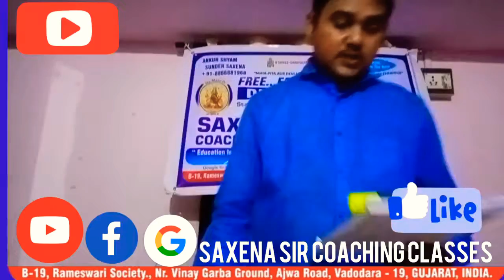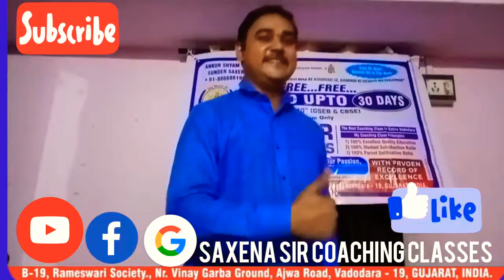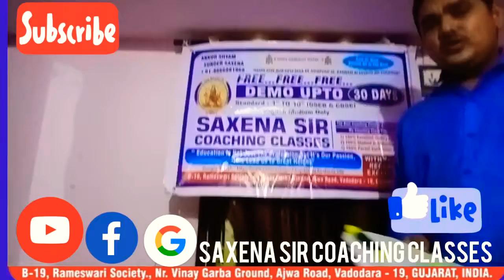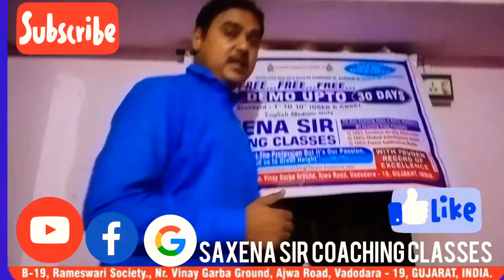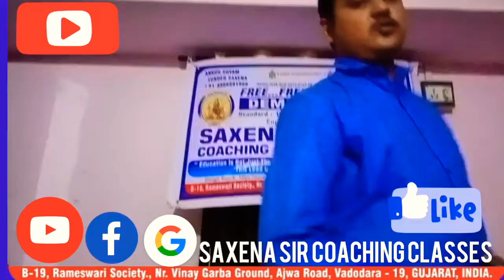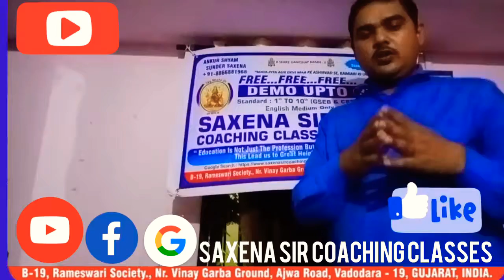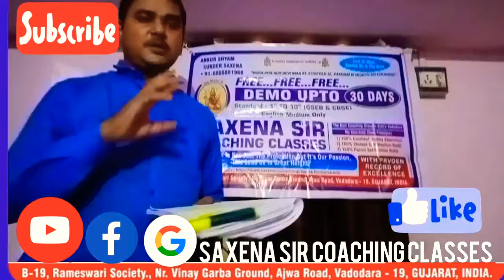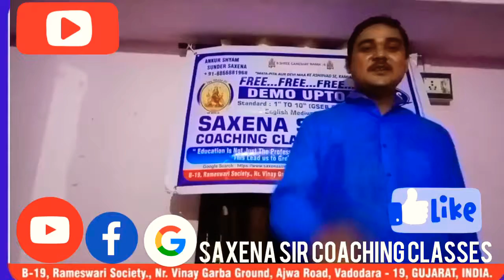🏕Class5 SS:Greenland🍙🍚🍛-Beautiful Island Of World🌎/😍Full Of Ice🍚/AmazingFacts &Info🏞🍻/Ch:6/Hindi🌋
Subject : Social Studies
Class     : 5th(Some Other Standards too)
Chapter : 6th Greenland-The Land With Ice NCERT...

FREEEEEE. FREEE. FREE.
FREE ONLINE DEMO BY ONE AN ONLY SAXENA SIR
Hi Frnds, Kindly refer free online demo at YouTube. If u found it satisfactory then join four days free demo at class. BOTH THE DEMO WERE ABSOLUTELY FREE.
The Hot Favorite And Max Views Videos are given below,

East Or West, Saxena Sir Coaching Classes Is The Best😍😍😍

This is my educational YouTube channel for 1st to 12th Standard. Forward this video to All Whatsapp Groups and all of ur school frnds. This might be beneficial to ur Family, Frnds, Relative or any other dear ones. For more info about Saxena Sir Coaching Classes follow the above Google Link and Facebook Link.
ANKUR SHYAM SUNDER SAXENA(Saxena Sir)